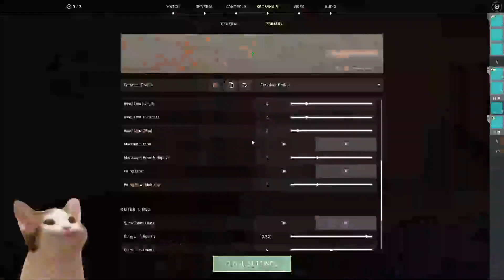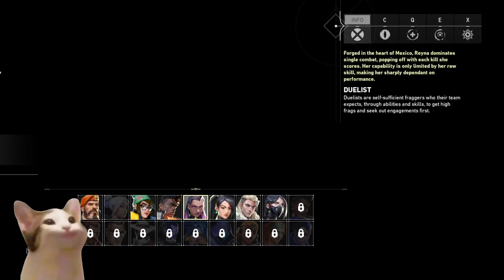Showroom JKT48 Kathrina 27 Februari 2022